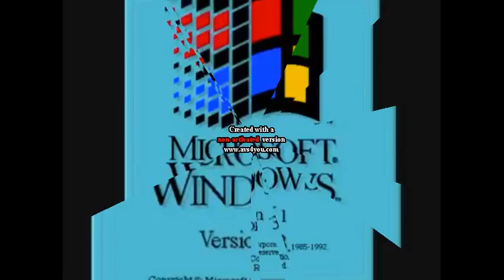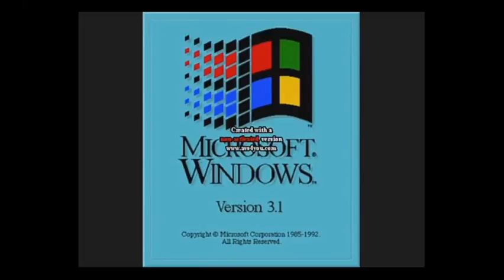Windows 3.1 Effects Round 1 vs Valentin Cosmin Bab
Xtreme Effects 4 notifications
(1/64)